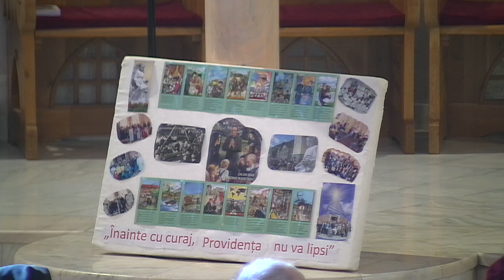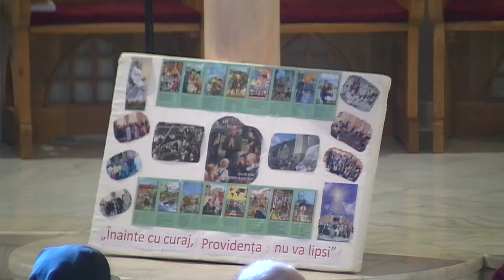Iasi (catedrala): Liturghia din Duminica a 30- de peste an (25 octombrie 2015)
Iasi (catedrala): Liturghia din Duminica a 30- de peste an